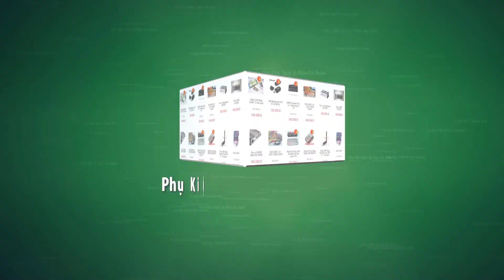Sửa Loa Bluetooth Sony Xb41 Sony Xb20 Jbl Flip3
◅▷  Các dòng loa phổ thông cực kì bền bỉ, khi sử dụng các bạn chú ý sạc pin đúng cách, nghe nhạc âm lượng 50-80 %, chú ý nước và các yếu tố ảnh hưởng môi trường
💓 Phụ Kiện Thiết Bị Điện Giá Buôn